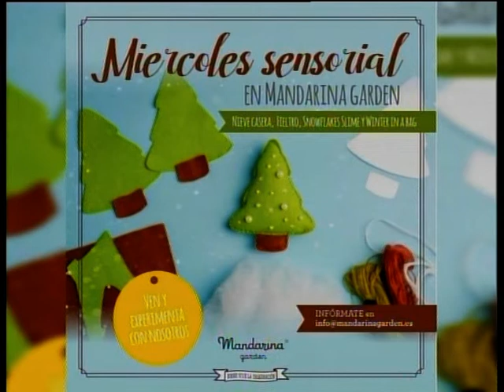CC 18 FEBRERO, MANDARINA GARDEN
Hoy hemos conocido Mandarina Garden. Un original espacio que ofrece un montón de actividades y talleres para todas las edades. Además también puedes organizar tu evento con ellos. Nos lo cuenta su manager, en Santander, Paula Pérez.